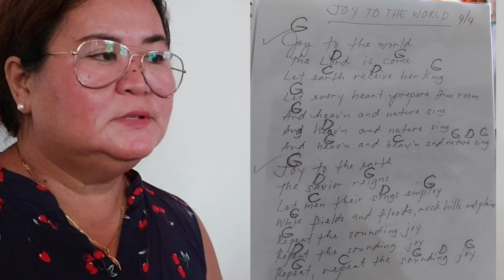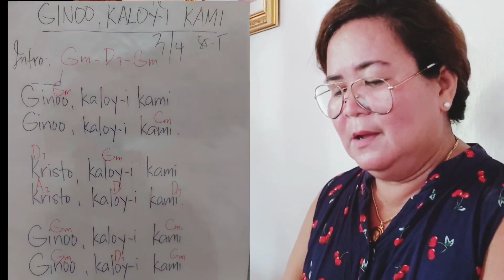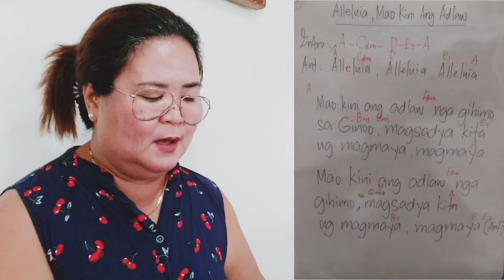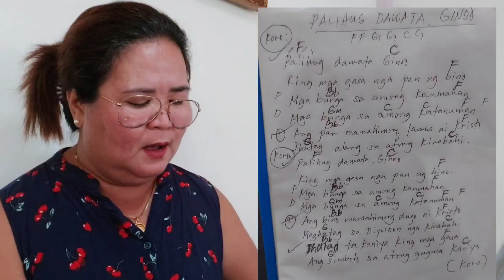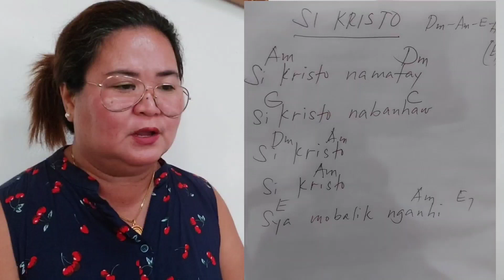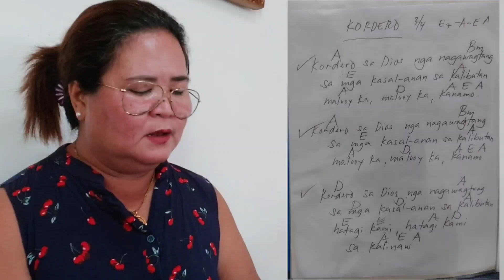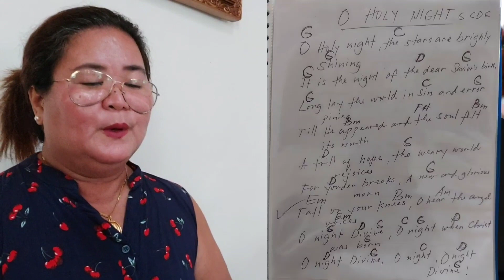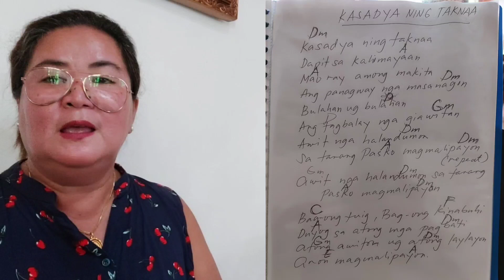LINED-UP SONGS FOR MASS ON CHRISTMAS DAY (cebuano) w/ lyrics and chords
Lined-up songs cebuano on Christmas day with copy of lyrics and chords